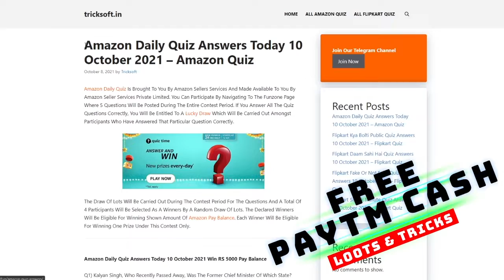Flipkart FAKE OR NOT FAKE Quiz Answers today | Episode 341 | 18 November 2021 | FAKE OR NOT FAKE Qui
Flipkart FAKE OR NOT FAKE Quiz Answers today | Episode 341 | 18 November 2021 | FAKE OR NOT FAKE Quiz Answers today Flipkart | Flipkart FAKE OR NOT Quiz Answers today | 18 November 2021

18 November flipkart answers
flipkart quiz
flipkart quiz answer
flipkart answers

Flipkart FAKE OR NOT FAKE Quiz Answers today | 18 November 2021 | FAKE OR NOT Flipkart